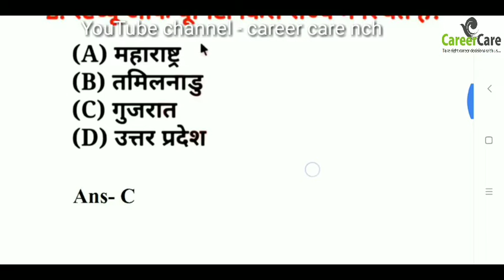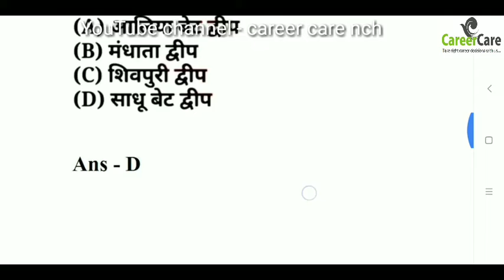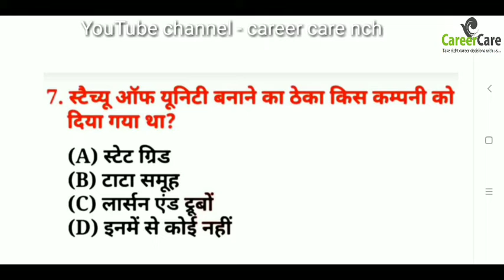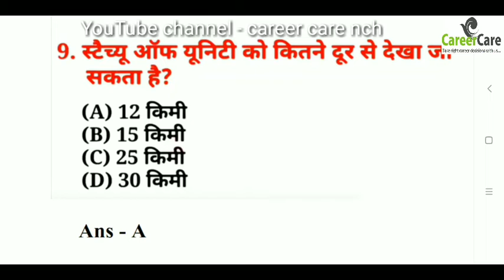Statue of unity स्टेच्यू ऑफ यूनिट के महत्व पुर्ण प्रशन 2018 l most important Q. statue uniti l ccnch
Thanks